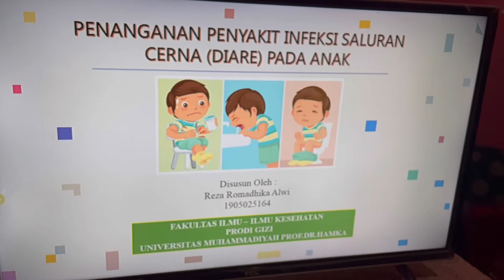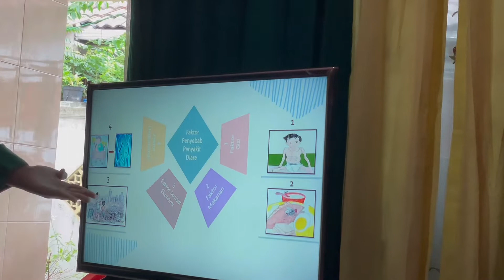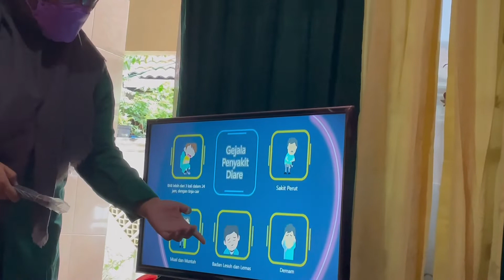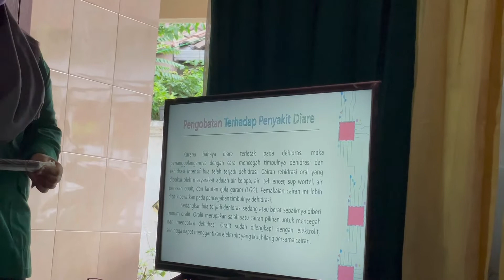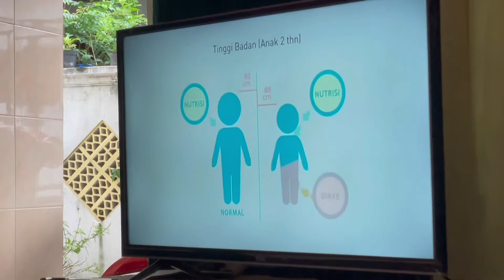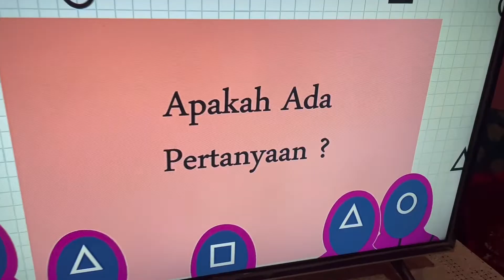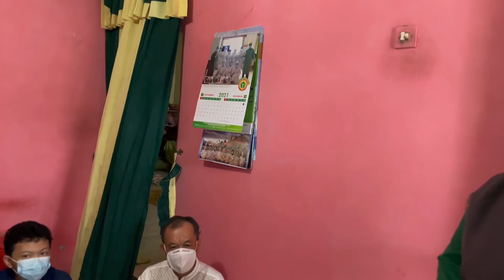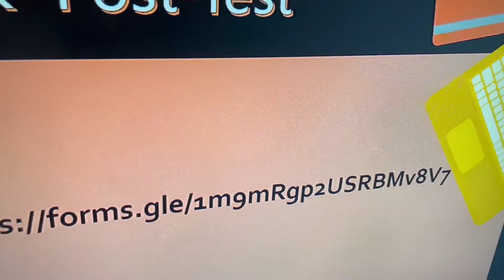5F_Reza Romadhika Alwi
Judul Edukasi : Penanganan Penyakit Infeksi Saluran Cerna (Diare) Pada Anak
Sasaran Edukasi : Orang Tua dan Anak

Diare disebabkan oleh infeksi mikroorganisme termasuk  bakteri, virus dan parasit lainnya seperti jamur, cacing dan protozoa. Salah satu bakteri  penyebab diare adalah bakteri Escherichia Coli Enteropatogenik (EPEC). Dan diare merupakan suatu penyakit dengan tanda-tanda adanya perubahan bentuk dan konsistensi dari tinja, yang melembek sampai mencair dan bertambahnya frekuensi BAB lebih dari biasanya (3 kali atau lebih dalam 1 hari),  diare juga dapat terjadi pada rentang usia berapapun dari mulai anak-anak hingga lansia.
Maka dari itu, saya mengambil tema edukasi ini di karenakan agar kita mengetahui cara pencegahaan akan terjadinya penyakit Diare tersebut.